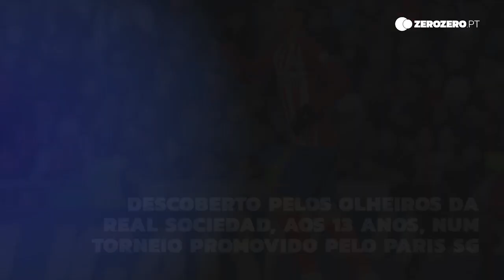O outro lado de Griezmann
O zerozero dá-lhe a conhecer um pouco da vida do jogador francês de 25 anos